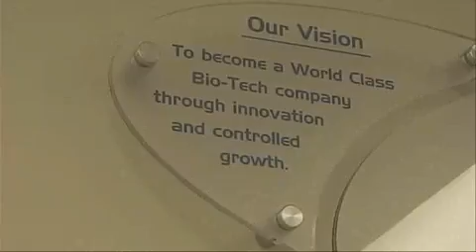Bioscience Jobs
Bioscience-related jobs creates a 6.7 billion dollar impact on Oklahoma's economy; and, a lot of people don't know exactly what it is.  We look at how genetic engineering is changing everything from what we eat to how we live.